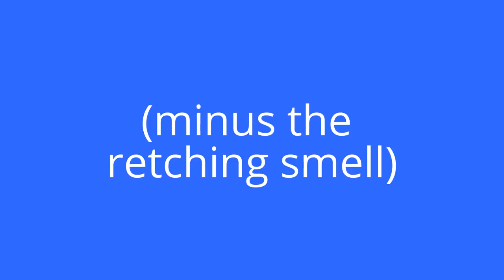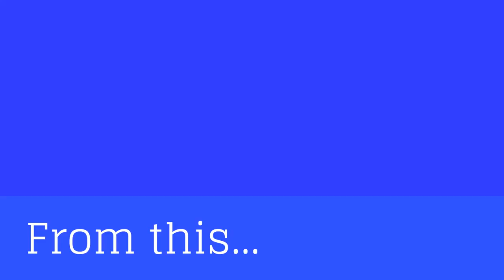Whole House Remodel, Snohomish County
vanderBeken Remodel - @vanderbekenremodel
photo credit - Mirco Piazzi - @mircopiazziphotography